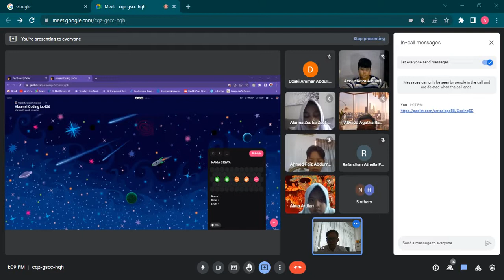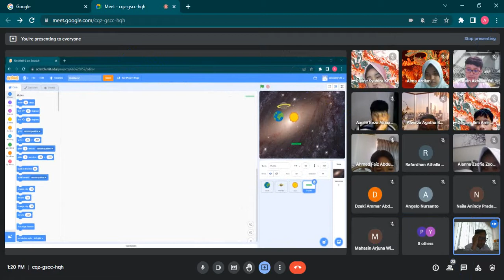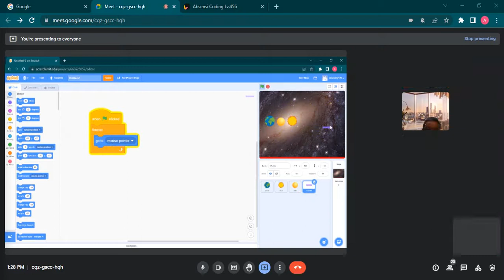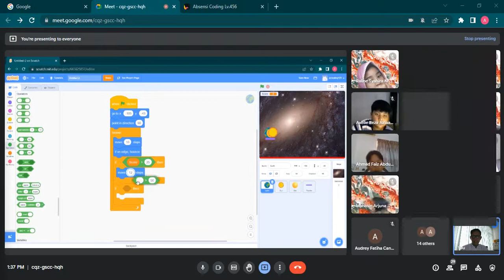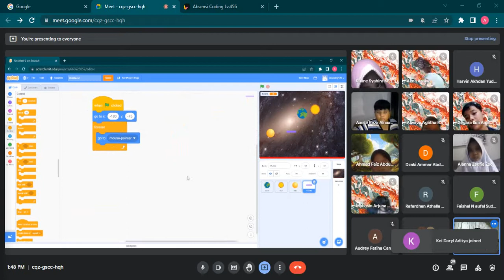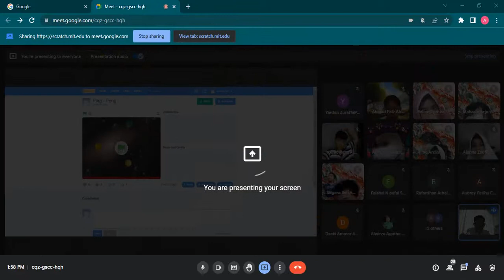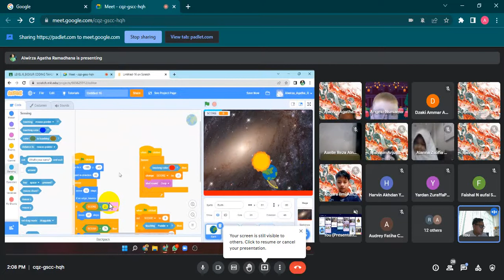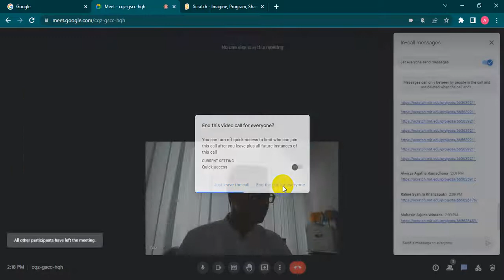CODING - 25 MARET 2022